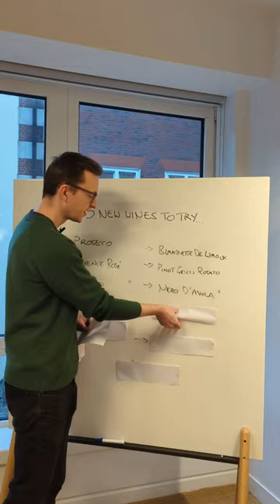5 New wines to try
If you're bored of your wines, here's five more to try 🍇